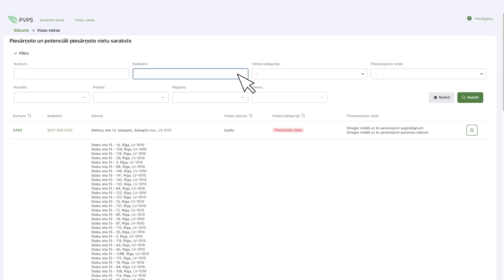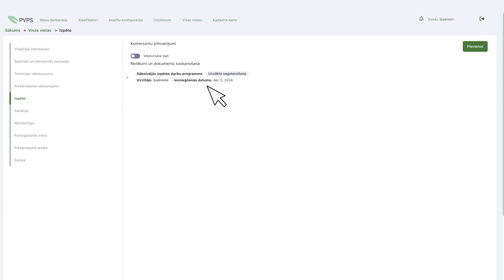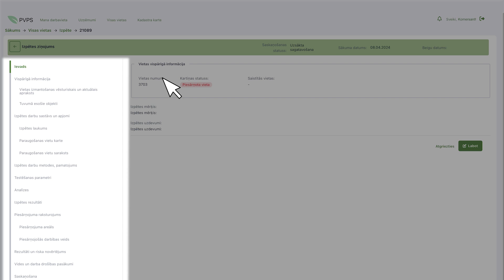Videoceļvedis - Piesārņoto vietu pārvaldības sistēma